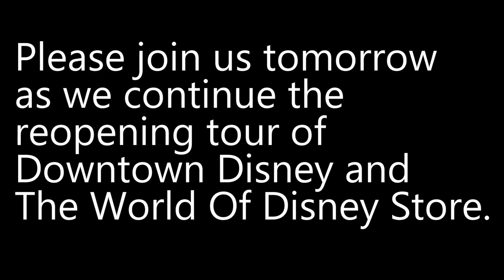Reopening 1st Day Downtown Disney Best Way To Park & Best Way To Get In. Complete Tour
First day Downtown Disney reopening. Here is the best way and place to park. The easiest and best way to get in with no crowd or line. Welcome back tour here. Have an awesome day, Billisa